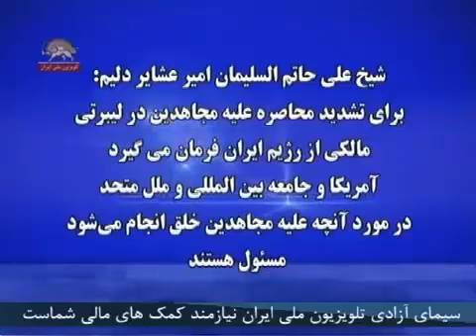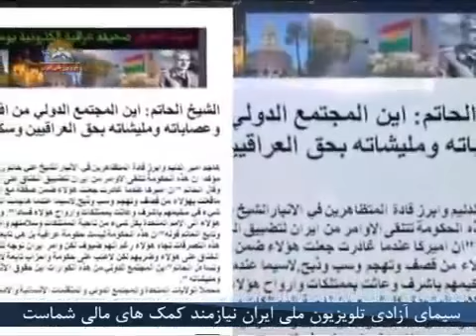حمایت شیخ علی حاتم السلیمان اشرفیها و علیه تشدید محاصره